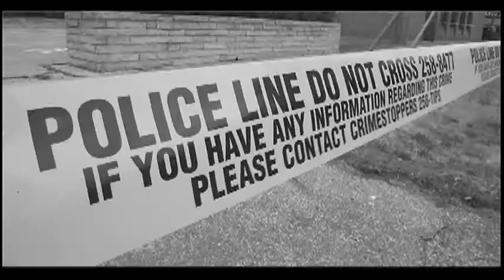Former NHL player and agent Eddie Mio weighs in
Former NHL player and player agent Eddie Mio talks about how he misses NHL hockey and says,  "there's a lot more at stake here. It's the public, it's people who love hockey."